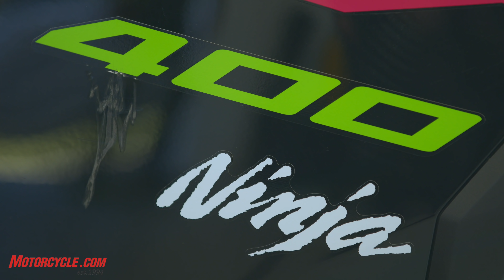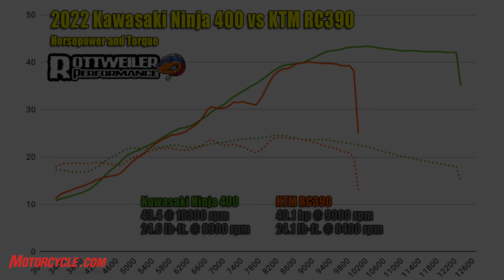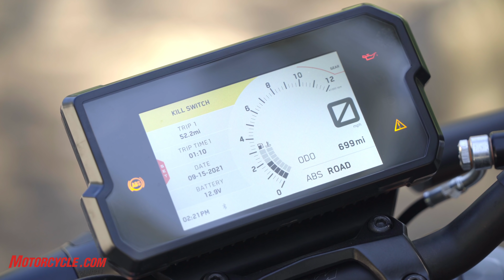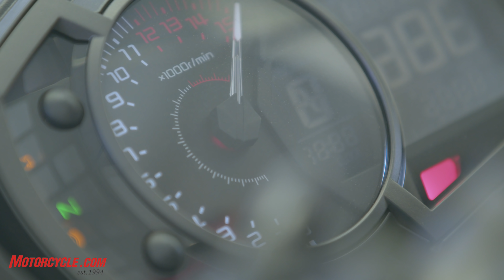Showdown: 2022 Kawasaki Ninja 400 vs KTM RC 390 Track Showdown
Since its introduction, the Kawasaki Ninja 400 has been the bike to beat in small-bore racing categories around the world. For 2022, however, KTM has revised and updated the only bike that’s been able to give the Ninja a run for its money: the RC390. It’s a valiant effort by the Ready To Race team, but is it enough?

Established in 1994, Motorcycle.com is the premier online resource for motorcycle and scooter enthusiasts. With hundreds of high quality, detailed video reviews on bikes from Harley-Davidson, Honda, Yamaha, Suzuki, Kawasaki and just about everybody else, it's the best place to go to learn about the latest and greatest two-wheeled creations. There's simply no better resource if you're planning on buying or if you just want to check out some awesome machines.